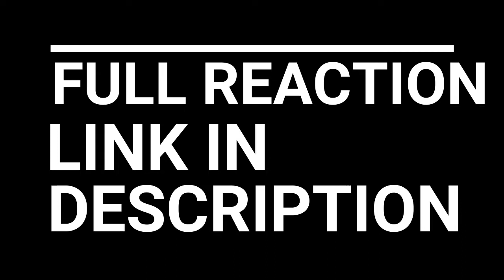HUNTER X HUNTER REACTION (EPISODES 1 - 4)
I am watching Hunter x Hunter for the first time. Today I begin with episodes 1 through 4 and I hope you guys enjoy this journey with me.

HXH hunter x hunter reaction